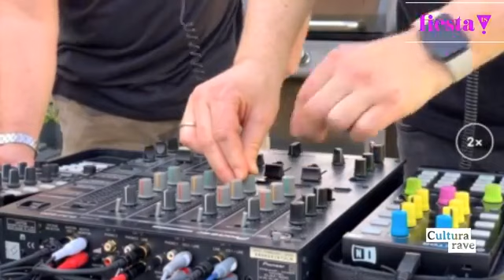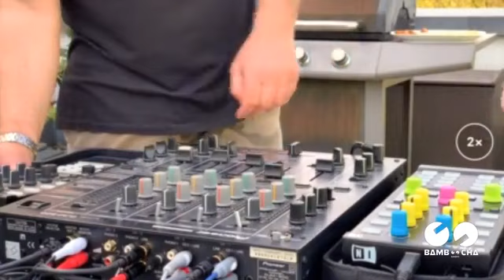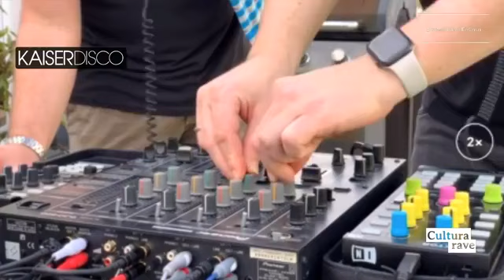Kaiserdisco in the Mix 24.04.2020 (Facebook Livestream)